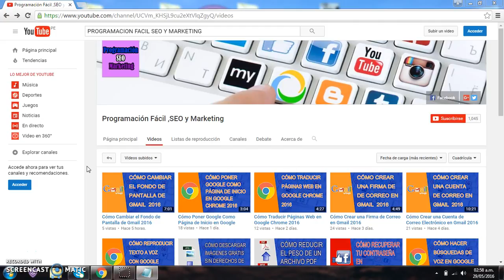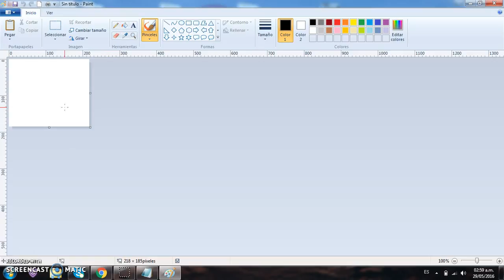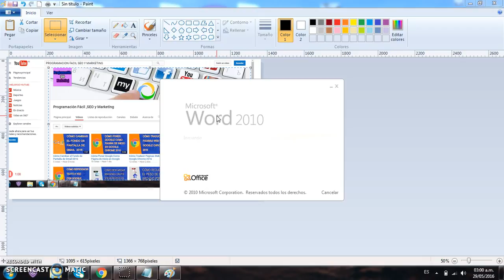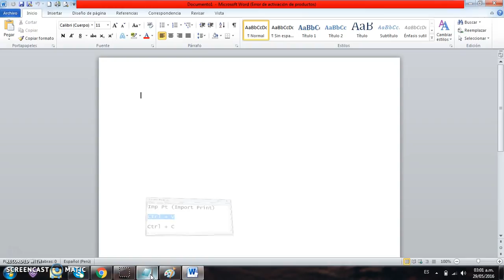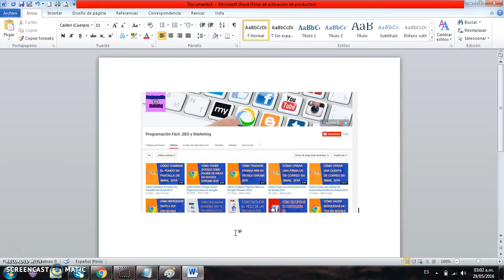Cómo Capturar la Pantalla de la PC Sin Programas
Tutorial que detalla como capturar la pantalla de la PC sin programas paso a paso.